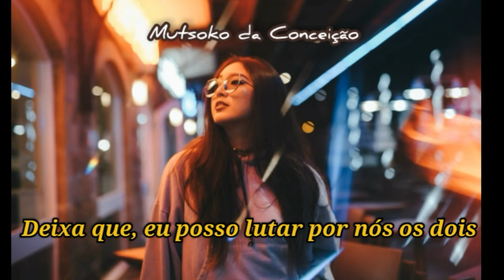Rui Orlando - Pra vencer ( Letra / Status )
Rui Orlando- pra vencer

Subscreva-se no  meu  canal 👏❤